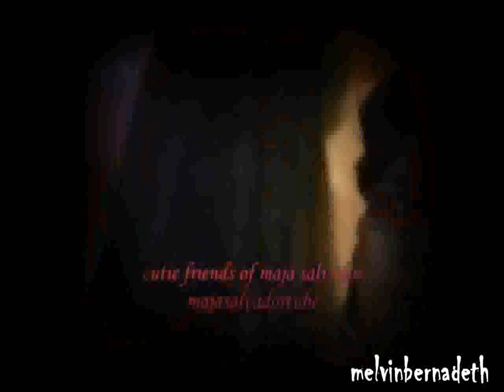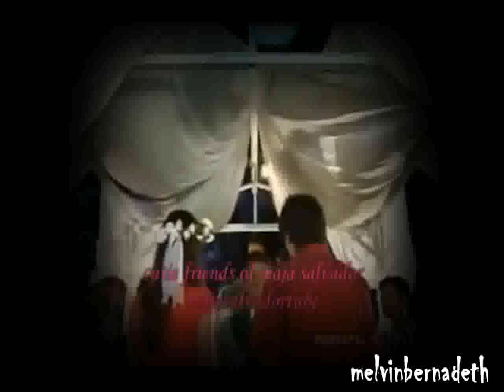John Wayne & Maja